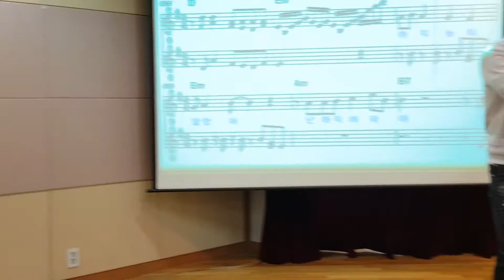언니 멋져 (오빠 멋져)ㅡ가수